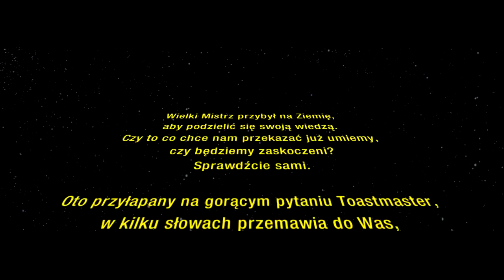Star TLI 2015 Warszawa Promo #3